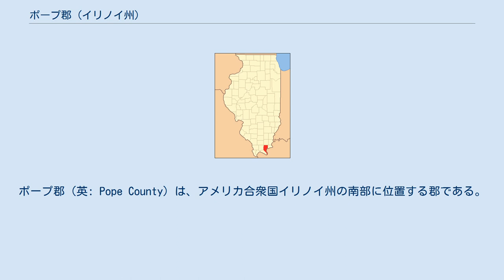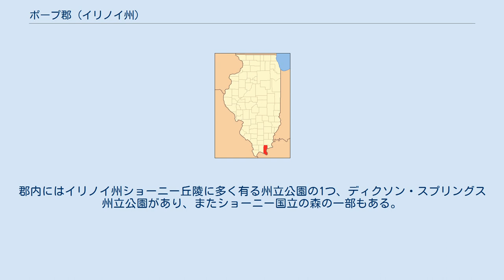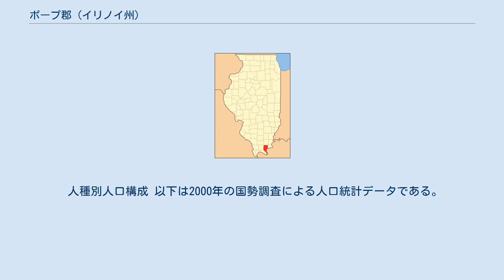ポープ郡 (イリノイ州)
ポープ郡（英: Pope County）は、アメリカ合衆国イリノイ州の南部に位置する郡である。
2010年国勢調査での人口は4,470人であり、2000年の4413人から1.3%増加した。
人口ではイリノイ州最少の郡である。
郡庁所在地はゴルコンダ（人口668人）であり、同郡で人口最大の都市でもある。
 ポープ郡は1816年にギャラティン郡とジョンソン郡の一部を合わせて設立された。
郡名はイリノイ準州州務長官を務めたナサニエル・ポープに因んで名付けられた。
 最初の開拓地は1798年に現在のゴルコンダ市がある場所に作られたもので、オハイオ川の渡し舟を運行する地点だった。
 郡全体が丘陵であり、雨の多い季節には小川が丘陵を流れ下り、様々な大きさと高さの滝になる。
郡内にはイリノイ州ショーニー丘陵に多く有る州立公園の1つ、ディクソン・スプリングス州立公園があり、またショーニー国立の森の一部もある。
南と東はオハイオ川に接し、ケンタッキー州との州境になっている。
 近年、郡庁所在地であるゴルコンダ市の平均気温は1月の21°F (-6 ℃) から7月の87°F (31 ℃) まで変化している。
 人種別人口構成 以下は2000年の国勢調査による人口統計データである。